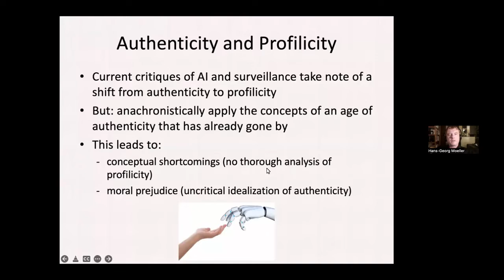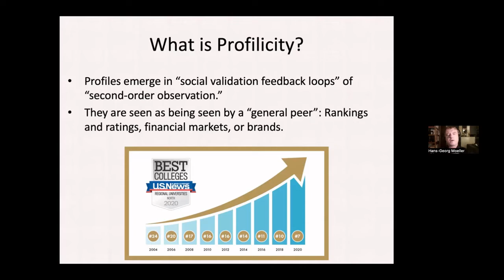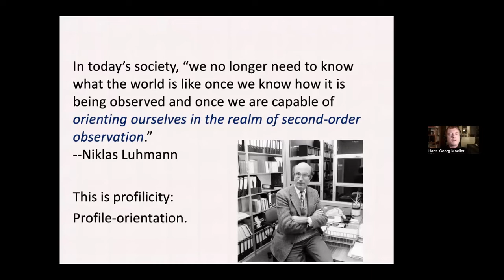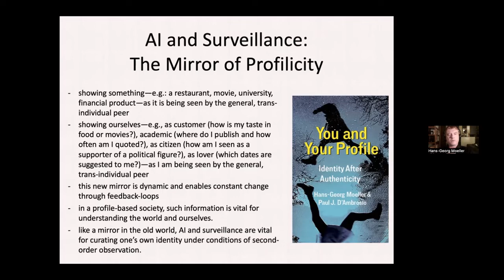Profilicity and AI (Part 2) - Paul D'Ambrosio & Hans-Georg Moeller [Carefree Wandering]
Paul D'Ambrosio and Hans-Georg Moeller introduce us to the notion of profilicity as a counterpart to authenticity in the age of social media and intelligent algorithms that govern our behaviour.